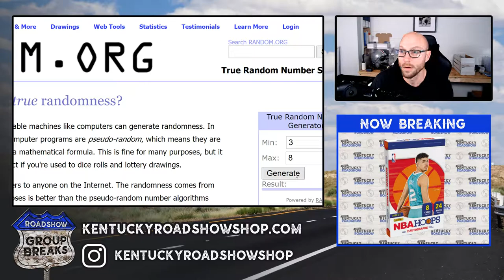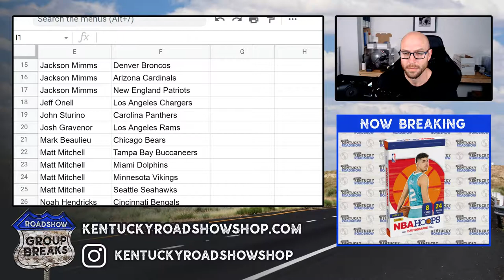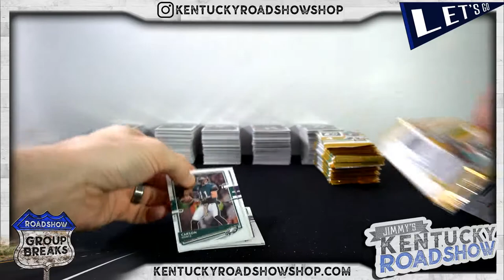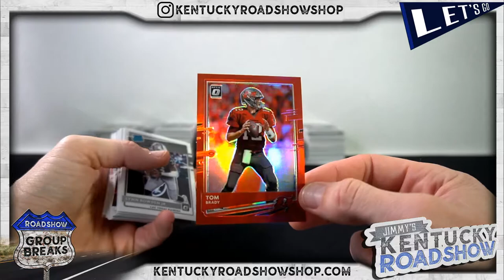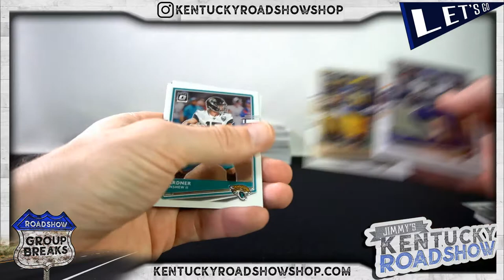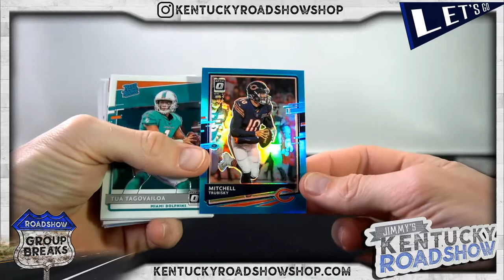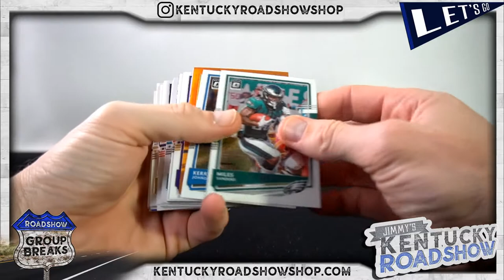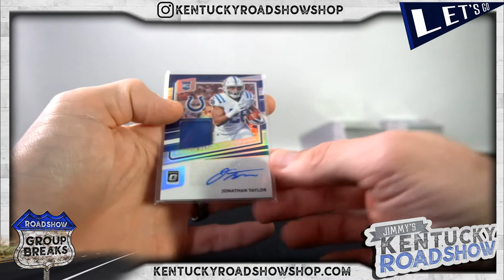2020 Panini Donruss Optic Football - 6 Box Break #2